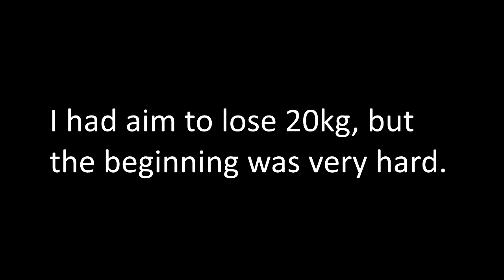Body and Life Transformation of Matus Krissak in 4 months (fat loss, -20kg, -44lbs)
Celé moje know-how sa dozviete v knihe Toto nie je diéta, to je život

If you are interested in Transformation of your body and life get full programme based on Matus Krissak Transformation

When you buy plan I also provide help by facebook or e-mail so you can ask me any kind of questions. :)

Transformation TV